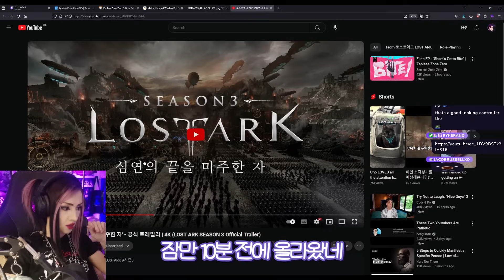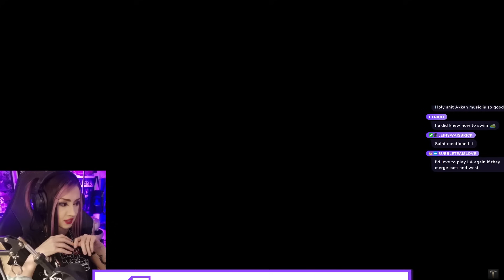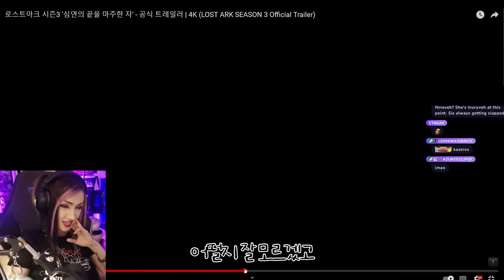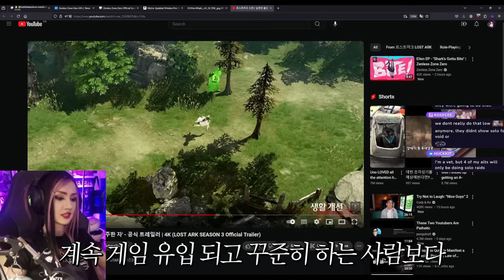로아 시즌 3 트레일러 반응_러피_laufie [로스트아크]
🙊 투네이션도 열었다!! 🙊

* OST 출처 *